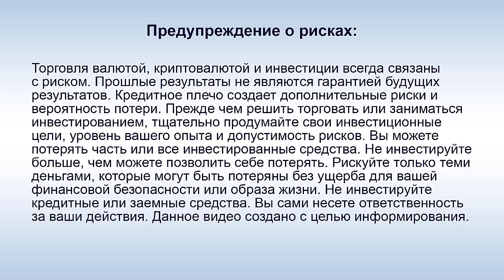ПК БестВей - С. И. Крючек о текущей ситуации в кооперативе